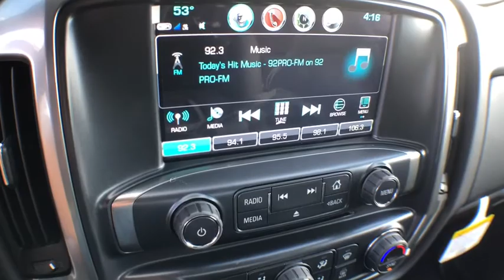2019 Chevrolet Silverado 1500 LD South Kingstown, East Greenwich, Warwick, Narragansett, Exeter, RI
2019 Chevrolet Silverado 1500 LD available in South Kingstown, Rhode Island at Paul Masse Chevrolet. Servicing the East Greenwich, Warwick, Narragansett, Exeter, RI area.
2019 Chevrolet Silverado 1500 LD LT - Stock#: CK9111 - VIN#: 2GCVKPEC7K1129470

1111 Taunton Ave Route 44

Bluetooth for phone, personal cell phone connectivity to vehicle audio system,Single-slot CD/MP3 player,6-speaker audio system,Radio, HD,Chevrolet 4G LTE and available built-in Wi-Fi hotspot offers a fast and reliable Internet connection for up to 7 devices; includes data trial for 1 month or 3GB (whichever comes first) (Available Wi-Fi requires compatible mobile device, active OnStar service and data plan. Data plans provided by AT&T. Visit onstar.com for details and system limitations.),SiriusXM Radio enjoy a 3-month All Access trial subscription with over 150 channels including commercial-free music, plus sports, news and entertainment. Plus listening on the app and online is included, so you'll hear the best SiriusXM has to offer, anywhere life takes you. Welcome to the world of SiriusXM. (IMPORTANT: The SiriusXM radio trial package is not provided on vehicles that are ordered for Fleet Daily Rental (FDR) use. If you decide to continue service after your trial, the subscription plan you choose will automatically renew thereafter and you will be charged according to your chosen payment method at then-current rates. Fees and taxes apply. See our Customer Agreement for complete terms All fees and programming subject to change.),Audio system, Chevrolet Infotainment System with 8 diagonal color touch-screen, AM/FM stereo with seek-and-scan and digital clock, includes Bluetooth streaming audio for music and select phones; USB ports; auxiliary jack; voice-activated technology for radio and phone; and Shop with the ability to browse, select and install apps to your vehicle. Apps include Pandora, iHeartRadio, The Weather Channel and more.,Tire carrier lock, keyed cylinder lock that utilizes same key as ignition and door,Glass, deep-tinted,Remote Locking Tailgate,Recovery hooks, front, frame-mounted, black (Included with 4WD models only.) (Standard with 4WD models. Available with 2WD models.),Bumper, rear chrome,Moldings, bodyside, body color,Lamps, cargo area, cab mounted with switch on center switch bank,Tailgate, EZ-Lift and Lower,Headlamps, high intensity discharge (HID) projector-beam with LED signature DRL,Active Aero Shutters, front,Mirror caps, body-color,Wheels, 17 x 8 (43.2 cm x 20.3 cm) bright-machined aluminum,Wheel, full-size spare, 17 (43.2 cm) steel,Wheelhouse liners, rear,Tire, spare P255/70R17 all-season, blackwall (Included and only available with (RBZ) P255/70R17 all-season, blackwall tires.),Bumper, front chrome,Door handles, body-color,Tires, P255/70R17 all-season, blackwall,CornerStep, rear bumper,Grille surround, chrome,Mirrors, outside heated power-adjustable (includes driver's side spotter mirror) (Body-color.),Tailgate and bed rail protection cap, top,Visors, driver and front passenger illuminated vanity mirrors,Seat, rear 60/40 folding bench (folds up), 3-passenger (includes child seat top tether anchor),Steering column, Tilt-Wheel, manual with theft-deterrent locking feature,Door locks, power,Floor covering, color-keyed carpeting with rubberized vinyl floor mats (Required with (PCO) Essentials Package, LPO or (PDO) Protection Package, LPO.),Windows, power front and rear with driver express up and down and express down on all other windows,Assist handle, front passenger on A-pillar,Seats, front 40/20/40 split-bench, 3-passenger. Available in cloth. Includes driver and front passenger recline with outboard head restraints and center fold-down armrest with storage. Also includes manually adjustable driver lumbar, lockable storage compartment in seat cushion, and storage pockets. (Includes (AG1) driver 10-way power seat-adjuster with (PDA) Texas Edition or (PDU) All Star Edition.),Steering wheel audio controls,Instrumentation, 6-gauge cluster featuring speedometer, fuel level, engine temperature, tachometer, voltage and oil pressure,Cruise control, electronic with set and resume speed, steering wheel-mounted,Steering wheel, leather-wrapped with audio and cruise controls,Air conditioning, single-zone,Driver Information Center, 4.2-inch diagonal color display includes driver personalization, warning messages and vehicle information,Remote Keyless Entry, with 2 transmitters,Frame, fully-boxed, hydroformed front section,Brakes, 4-wheel disc with DURALIFE rotors, 4-wheel antilock,Exhaust, aluminized stainless-stee